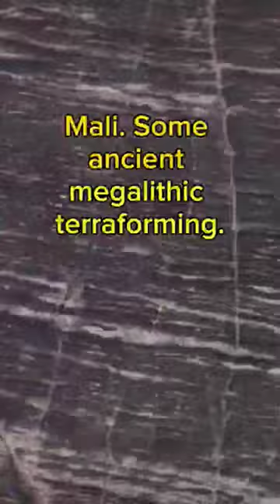Ancient Megalithic Mining